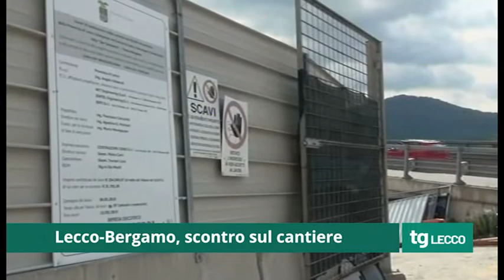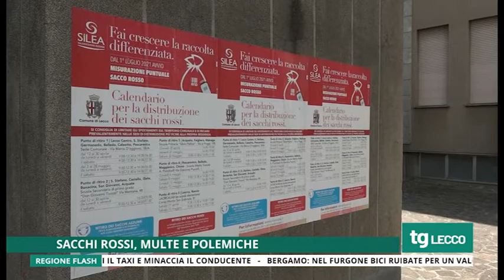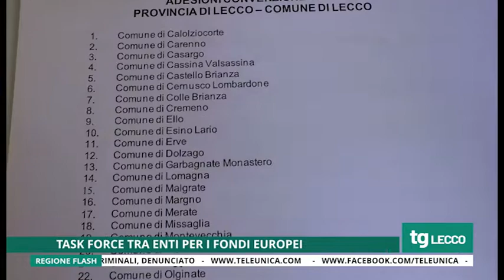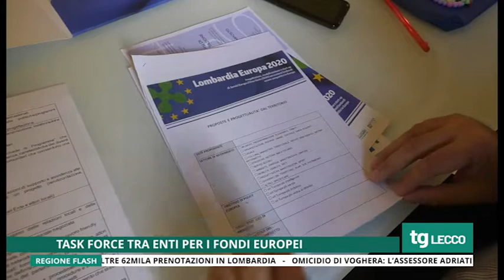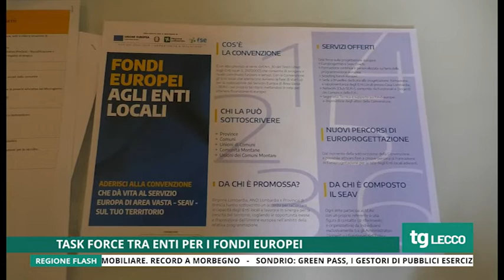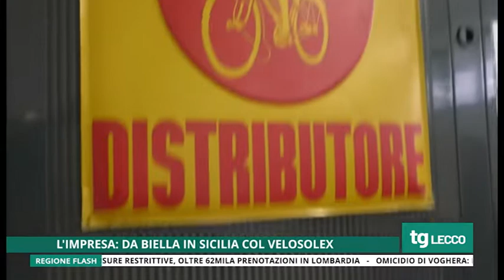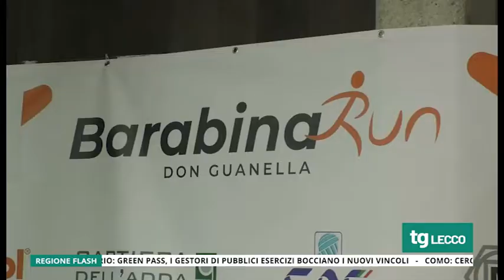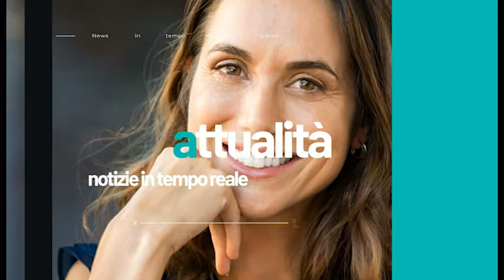Tg Unica Lecco 24/7/2021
Tg Unica Lecco del 24 luglio 2021